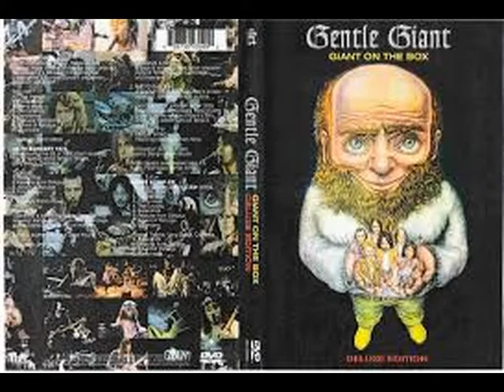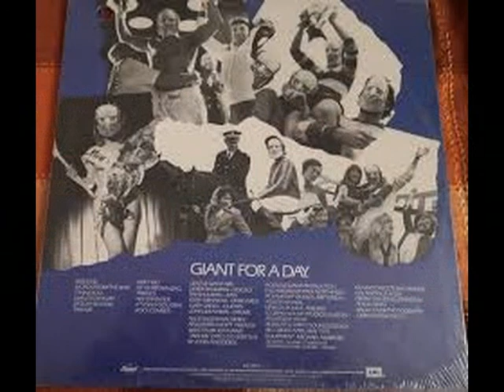GENTLE GIANT . ROCK CLIMBER . GIANT FOR A DAY . I LOVE MUSIC